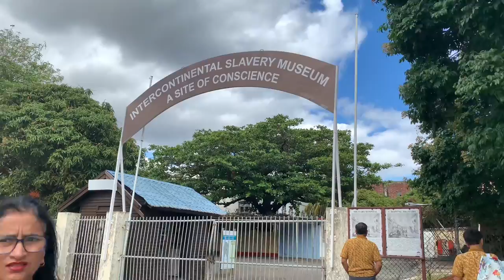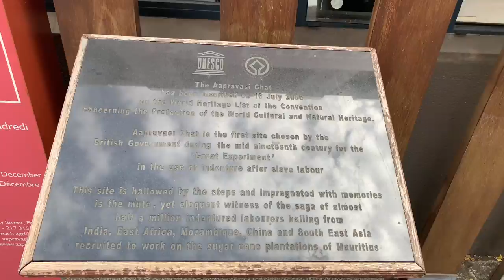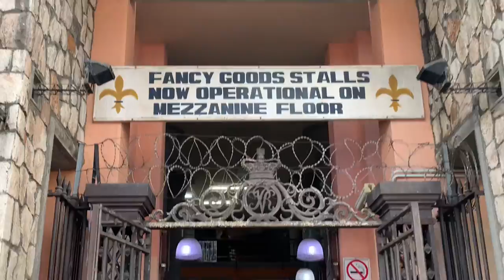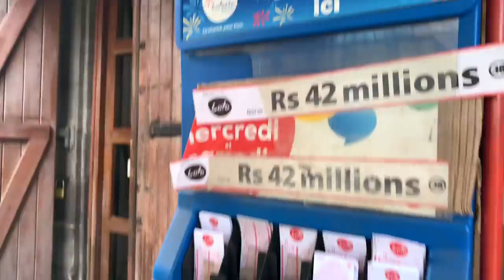Visited the most famous place in mauritius